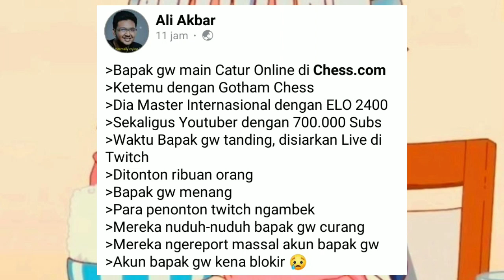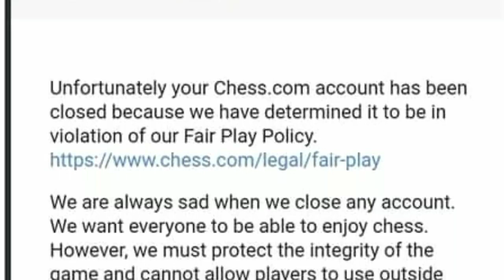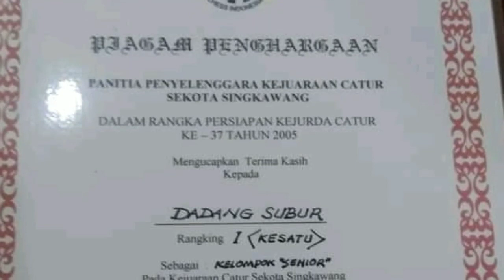Dewa Kipas Vs GothamChess | Dewa Kipas dituduh curang ?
Dewa kipas yang melakukan pertandingan catur melawan youtuber gothamchess dalam siaran langsung Twitch yang ditonton ribuan orang

jadi dewa kipas adalah Ayah dari salah satu akun facebook bernama Ali akbar yang dalam sebuah postingannya mengatakan bahwa Akun ayahnya Dewa_Kipas telah berhasil mengalahkan Youtuber 700K Subscriber dalam sebuah permainan Catur cepat di website Chess.com

Namun kemenangannya itu dianggap Curang oleh sebagian fans Gothamchess karena menuduh terindikasi Melakukan cheat dalam game tersenut, mereka mengirimkan pesan pribadi dan melakukan report massal kepada akun Dewa_Kipas

menanggapi hal tersebut, Ali akbar menepis anggapan bahwa ayahnya melakukan kecurangan, dia menunjukkan piagam penghargaan ayah serta perhitungan sistematis dalam sebuah buku untuk membuktikan bahwa ayah memang jago dalam bermain catur tanpa kecurangan sedikitpun dalam postingan facebook ali akbar

Dewa Kipas Vs GothamChess